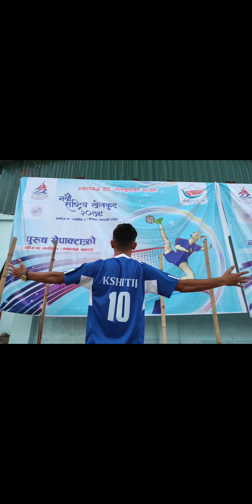9the national game SEPAK TAKRAW 🇳🇵nepal 🇳🇵gold Bagmati 🎖️🏐winner by Bagmati 🎖️🏐♥️